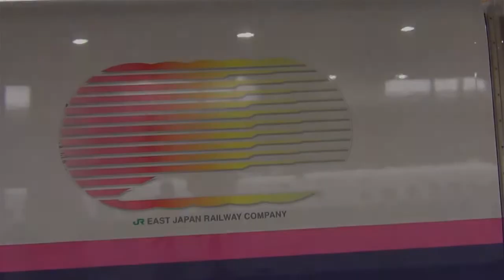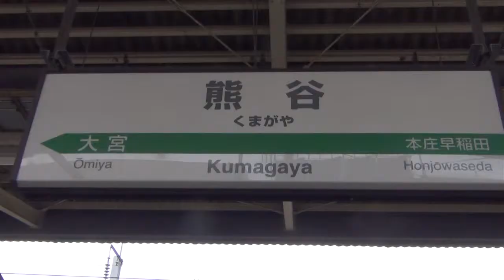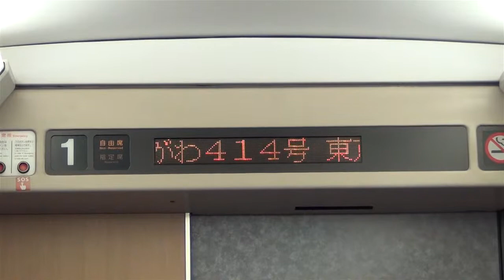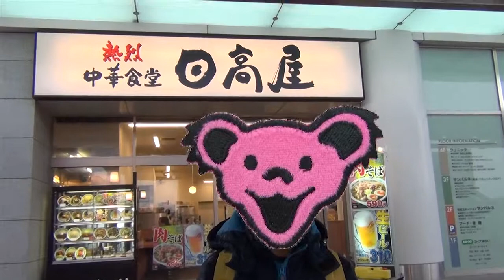はじめての新幹線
鉄道に興味を持つ孫（6才）が、初めて新幹線に乗車しました。嬉しさが抑えられません。